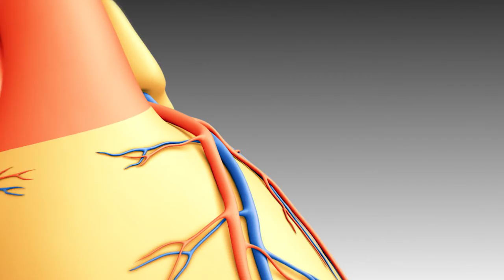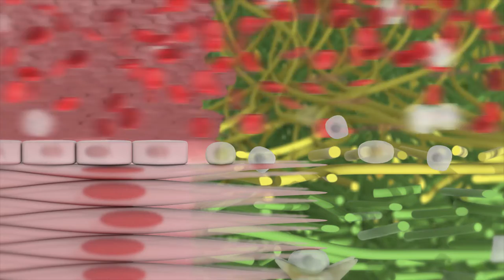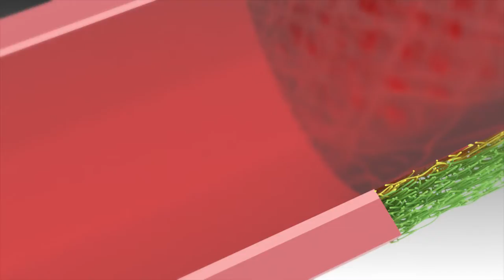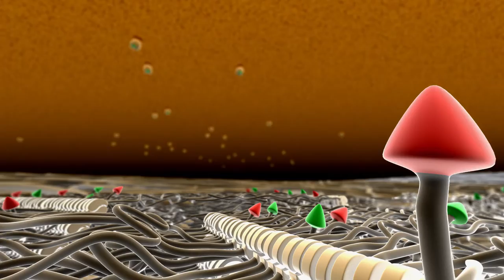Slim plastic voor 3D geprinte organen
Stel je voor dat je een orgaan zou kunnen printen! Dat is precies waar ze op afdeling Biotechnologie van de Technische Universiteit Eindhoven mee bezig zijn. Dan Jing Wu ontwikkelt daar slimme plastics waarmee je weefselmallen kunt printen voor in je lichaam. Overtijd raken de mallen begroeid met levende cellen, waardoor er een nieuw en lichaamseigen orgaan ontstaat.